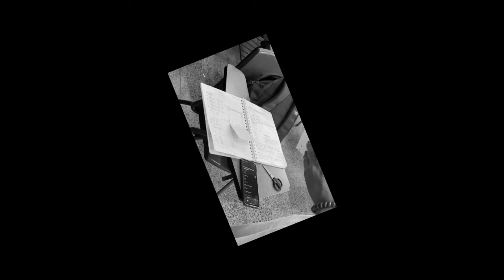Mi viernes en Prepa 7 🐬✨ Vlog //Fabián Cerda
Hola chic@s, el día de hoy les traigo un nuevo video, que espero que les guste.